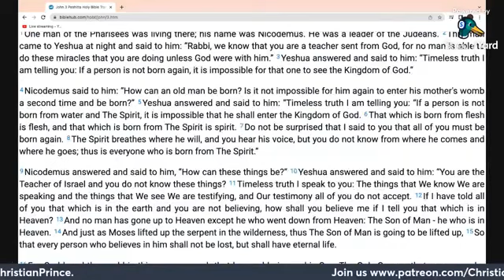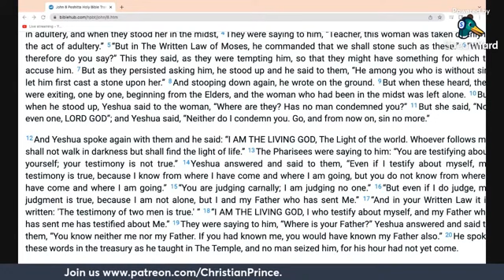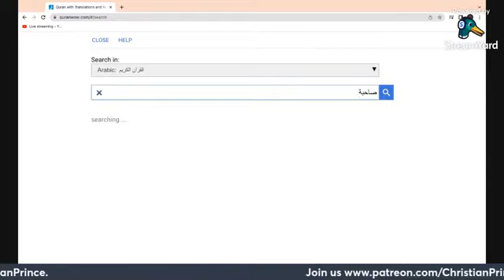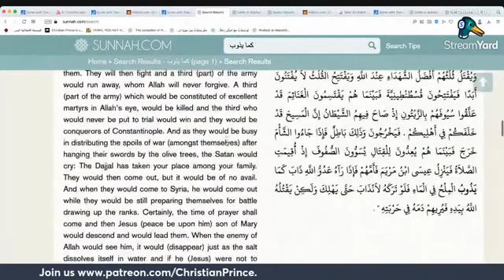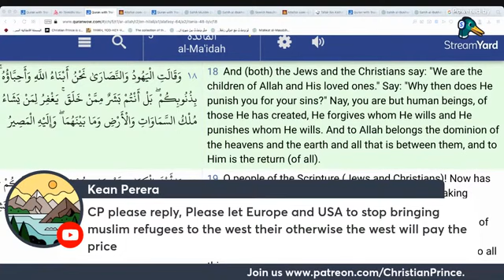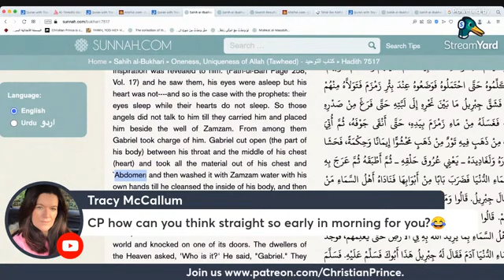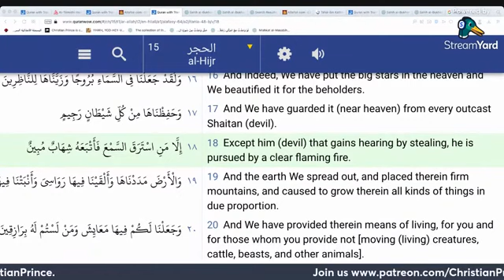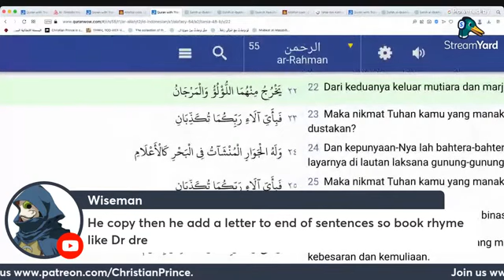Christian Prince 24 Sept. 22: Zakir Naik The Smartest Muzlim In The World